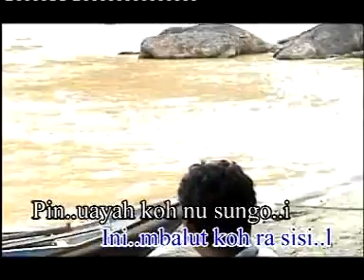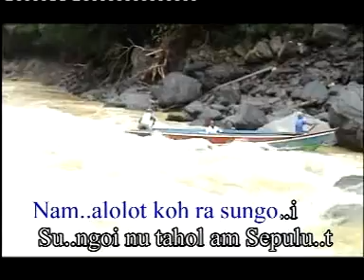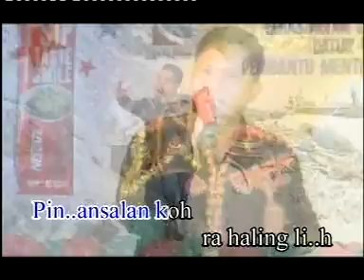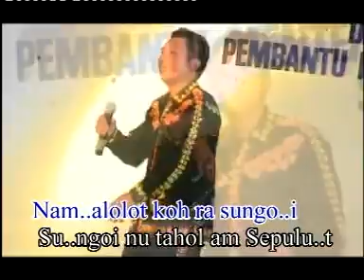Marais Palanuk - Olot Ra Sisil